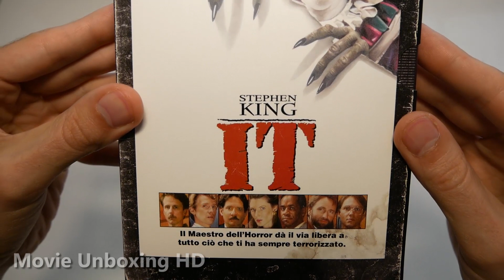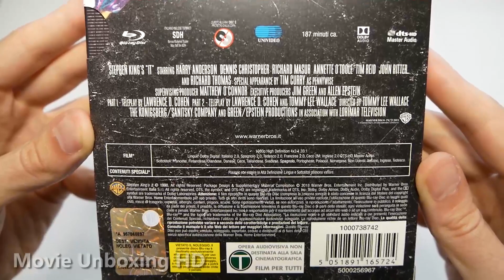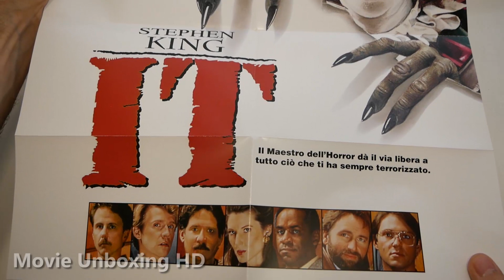STEPHEN KING'S IT (1990) - LIMITED BLU-RAY VHS TAPE EDITION UNBOXING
►►STEPHEN KING'S IT (1990) - LIMITED BLU-RAY VHS TAPE EDITION UNBOXING [ITALIAN EDITION]

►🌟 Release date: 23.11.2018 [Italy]